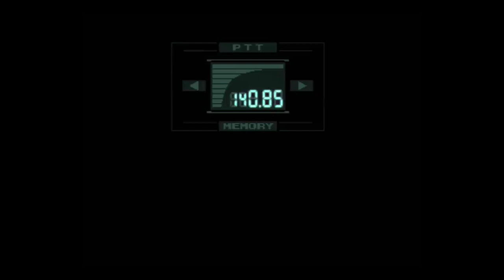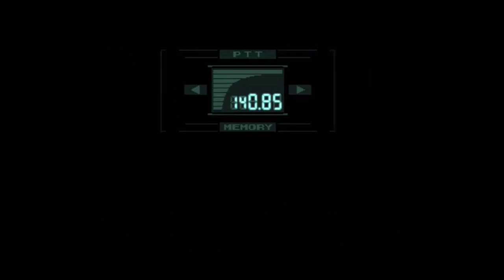Metal Gear Solid with Henry Shipes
In the documentary "Vernon, FL" there's a turkey hunter named Henry Shipes who keeps mentioning his buddy Snake, so I cut him into some Metal Gear Solid cutscenes.